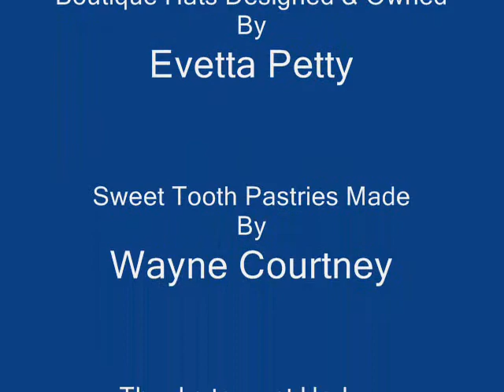The Street Is Watching With Vockie TV (Quick Video Blog Pix)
Need An Exotic Hat.
Come Over To Harlem's Heaven Hat Boutique.
Where Stars Are Born,Not Made!